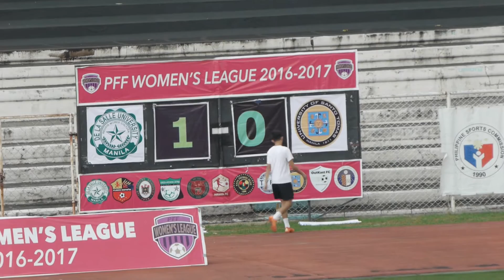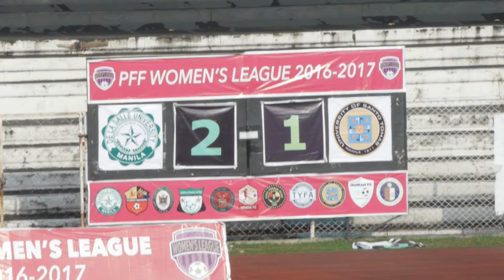DLSU 2 vs UST 1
PFF Cup Jan 15, 2017
Rizal Stadium